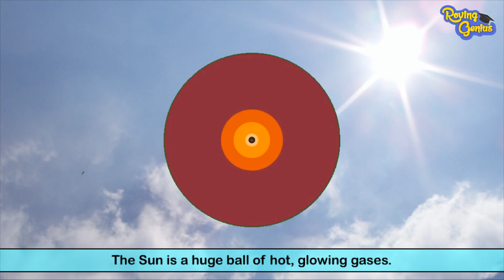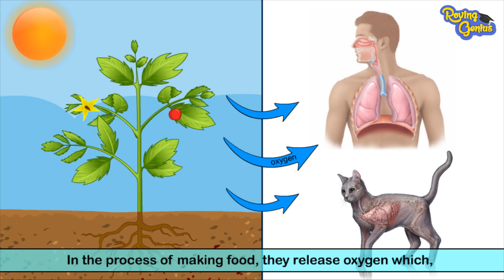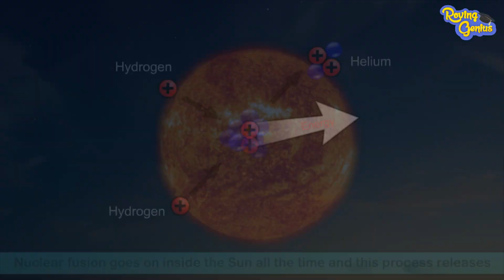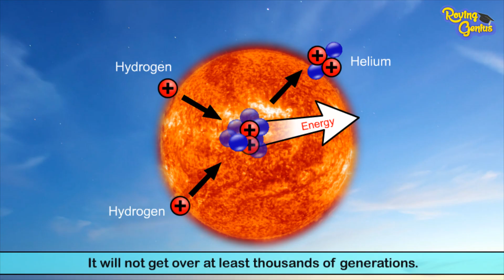All About The Sun with Elvis | Why Sun is Important? | Sun Facts | Roving Genius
All About The Sun with Elvis
Nothing is more important to us on Earth than the Sun. Without the Sun's heat and light, the Earth would be a lifeless ball of ice-coated rock. The Sun warms our seas, stirs our atmosphere, generates our weather patterns, and gives energy to the growing green plants that provide the food and oxygen for life on Earth.

Lets learn more about Sun in this video!

Let us know if you like it by commenting below!
Also do share the video with your Family, friends and kids and spread the knowledge.